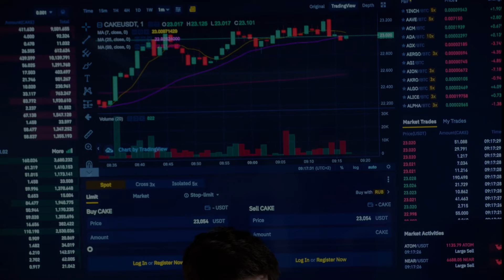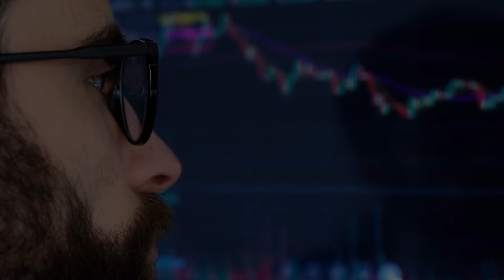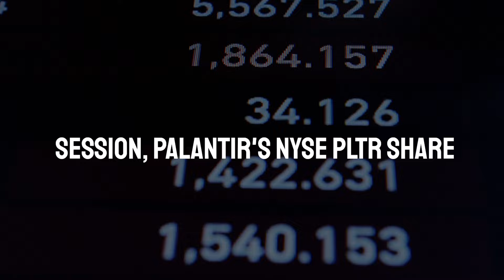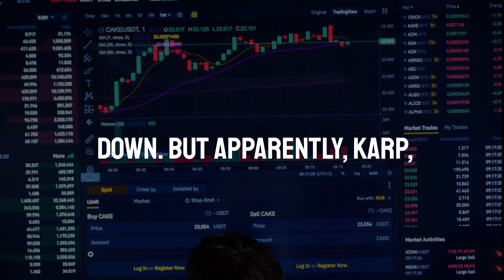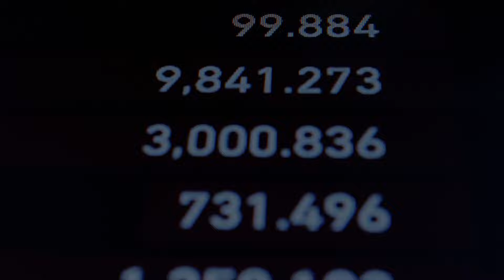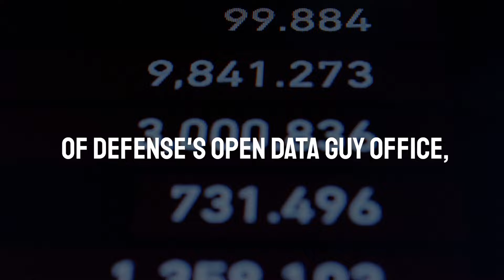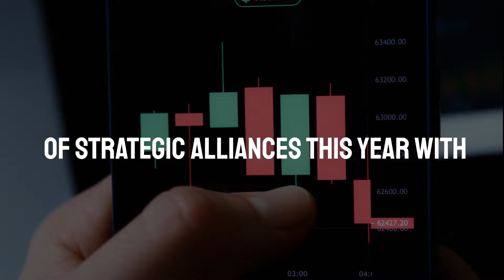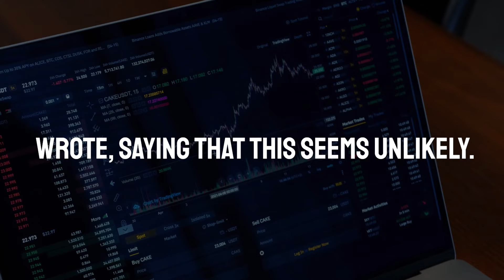Palantir Will 2X In 40 Days | Josh Brown On PLTR Stock